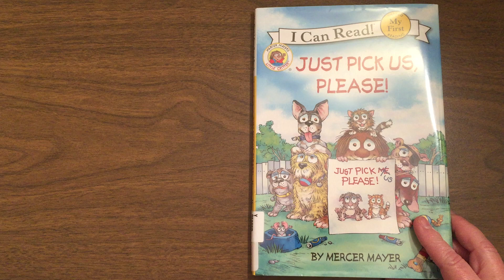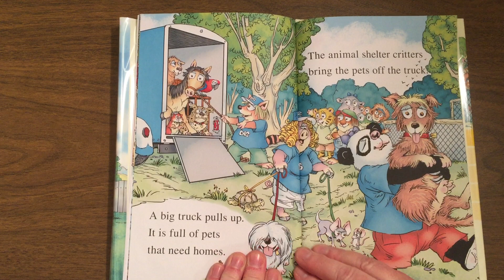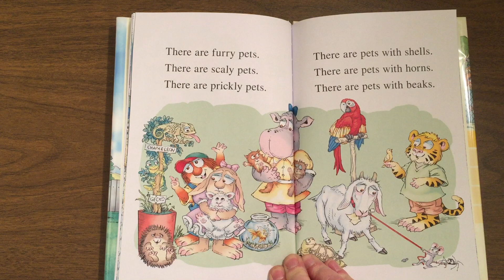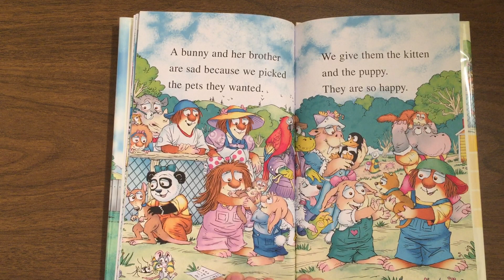Little Critter - Just Pick Us, Please